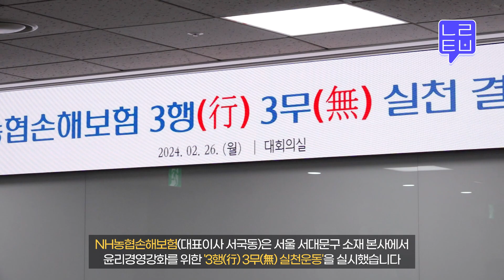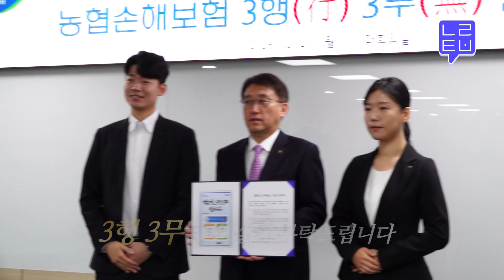[농런TV] 3행(行) 3무(無) 실천운동 | NH농협손해보험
NH농협손해보험 & 그래서른
▷본격사내방송과 함께하고 싶다면? '구독'과 '좋아요'를 눌러요~~~

제작 : NH농협손해보험 홍보팀
편집 : 배성민 PD